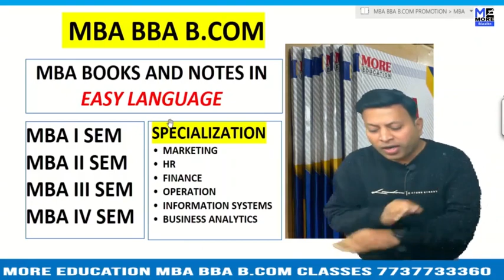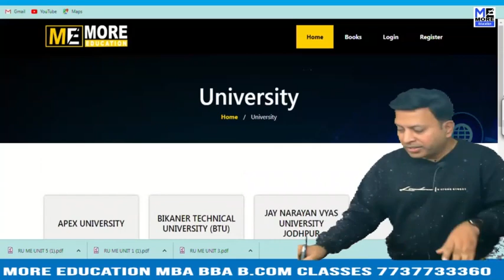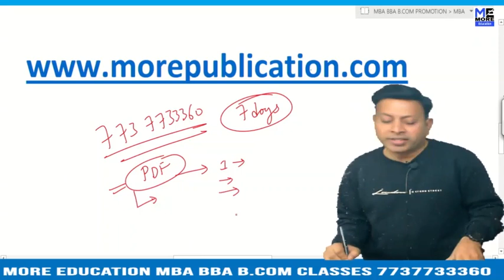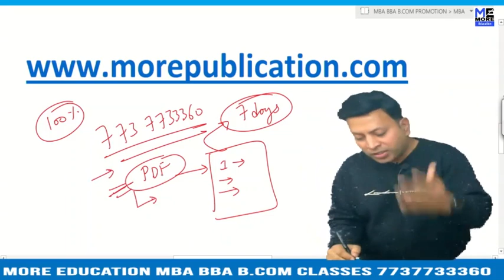MBA BOOKS/NOTES GGITS|Gyan Ganga Institute of Technology & Sciences (GGITS)|EASY LANGUAGE|BBA BOOKS